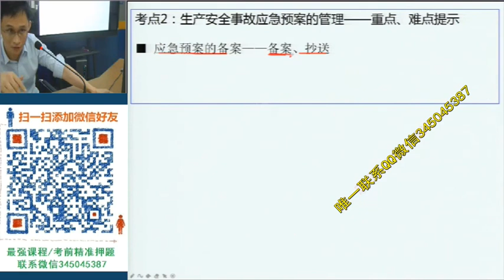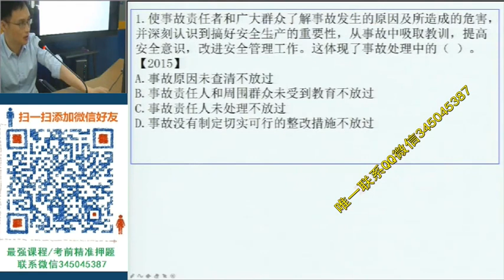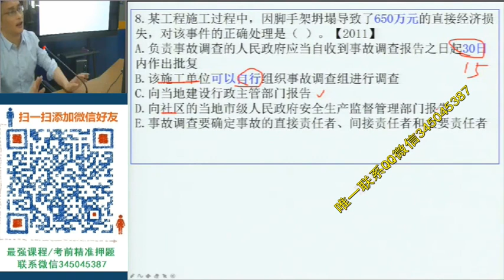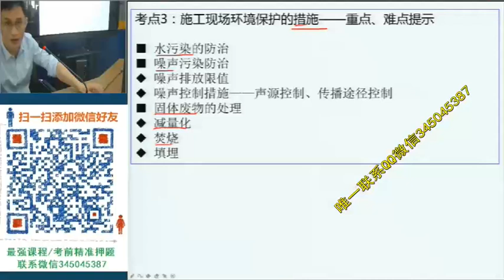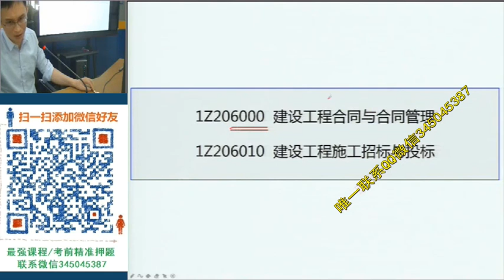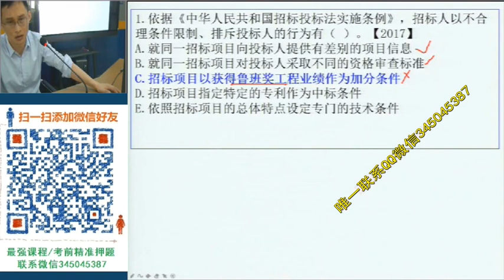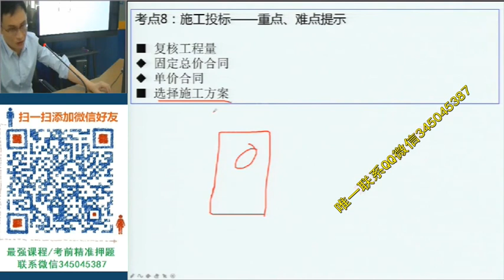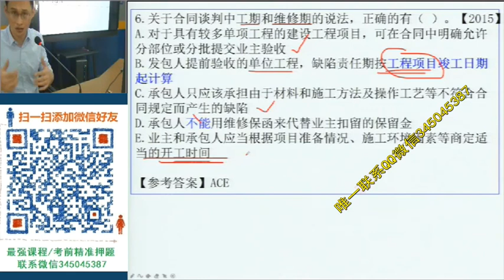一建管理习题赵爱林09